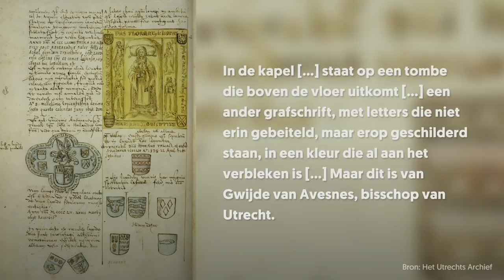Waarom moet je nooit zomaar langs een graftombe lopen?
Bestaat er leven na de dood? In de Middeleeuwen hadden ze deze vraag met een volmondige 'JA!' beantwoord. In dit college duikt kunsthistorica Sanne Frequin (Universiteit van Amsterdam, Universiteit Leiden, Universiteit Utrecht) als een soort Lara Croft de graftombes in om de mysteries van de middeleeuwse overledenen te achterhalen...